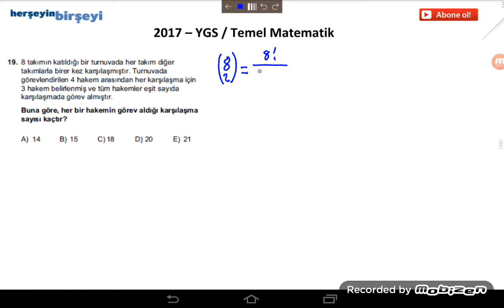2017 YGS MATEMATİK SORU ÇÖZÜMÜ 19.SORU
12 MART 2017 YÜKSEK ÖĞRETİME GEÇİŞ SINAVI (YGS) MATEMATİK SORULARI DETAYLI ÇÖZÜMÜ 19.SORU